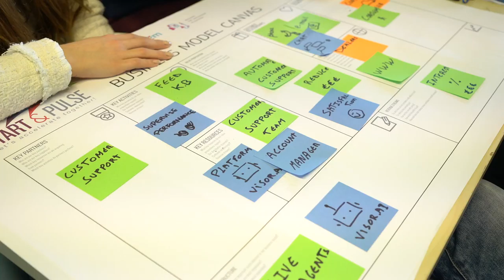Free Stock Footage